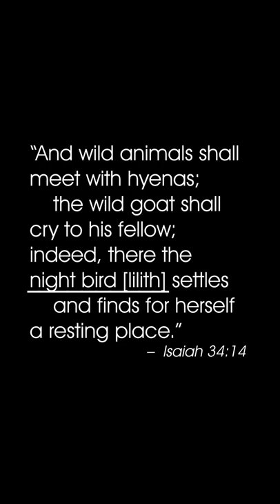Was Lilith in the Bible?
Some have suggested Genesis used to claim Adam had a first wife named Lilith. Is this true?